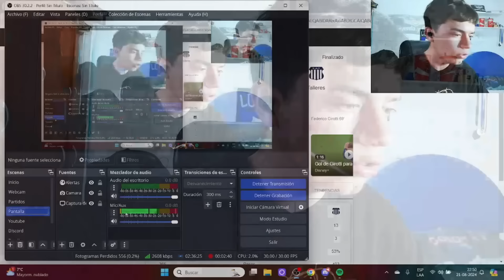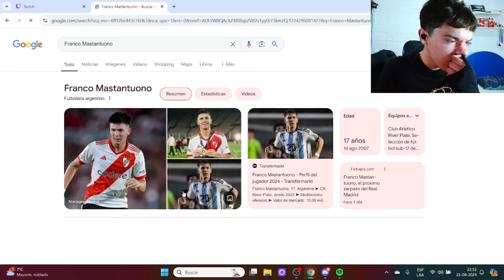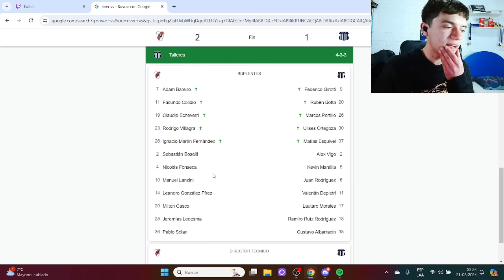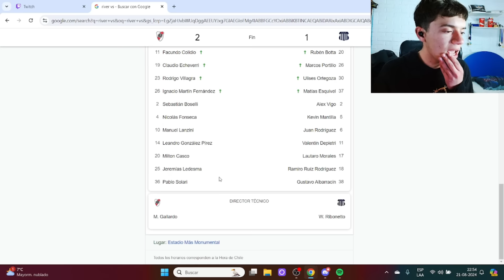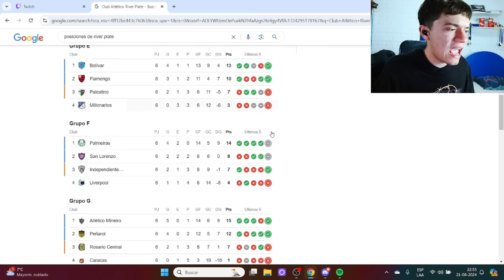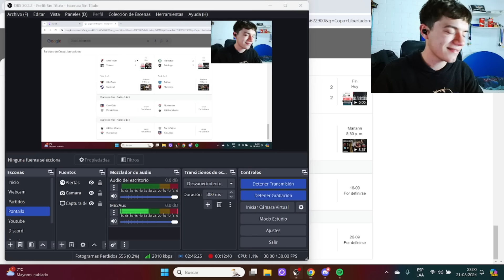HINCHA ALBO OPINA DE RIVER PLATE - RIVAL DE COLO COLO EN CUARTOS DE FINAL DE COPA LIBERTADORES 2024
Bueno gente hoy les traigo una opinion y analisis de RIVER PLATE, rival de COLO COLO para los CUARTOS DE FINAL de la COPA LIBERTADORES 2024.

•SIGUEME! Todo el contenido es sacado de mis streams de Twitch! Prendo todos los dias a las 20hrs!